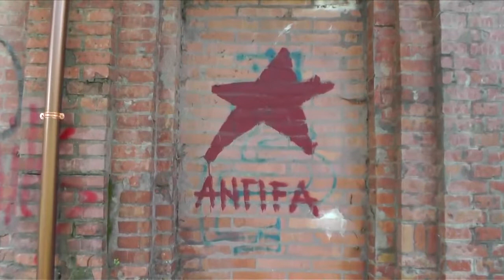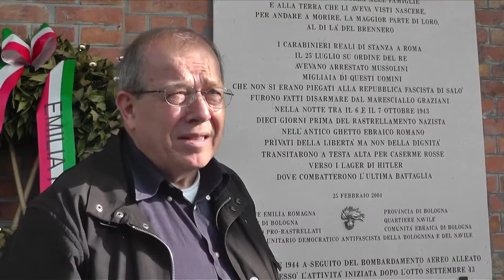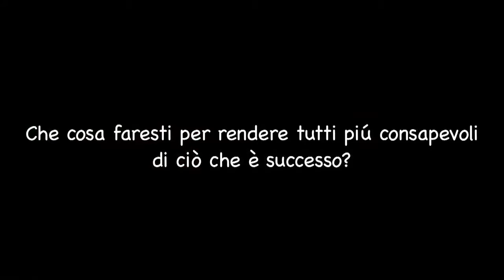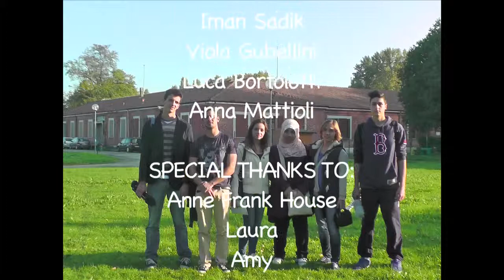Le Caserme Rosse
Bologna, 2013